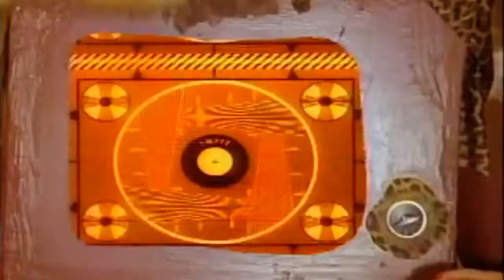Was Not Was Walk The Dinosaur HD 169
complejo . y styx .